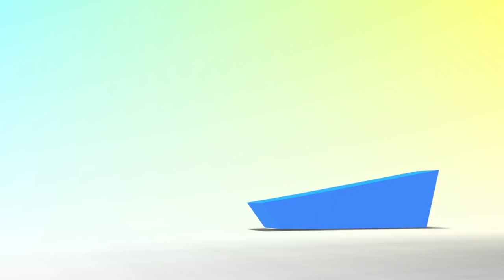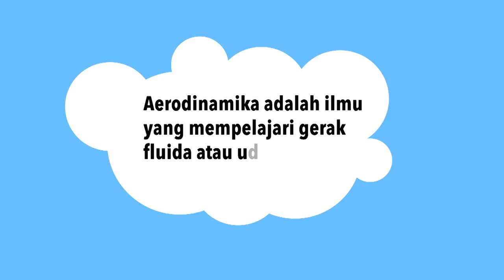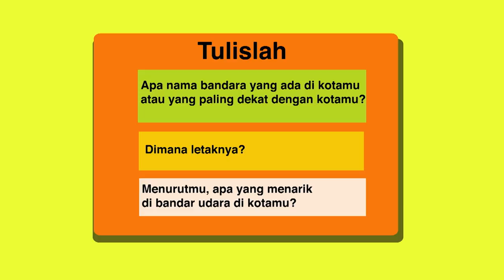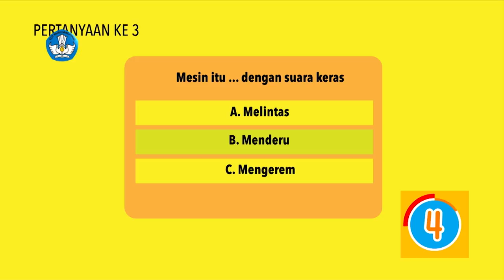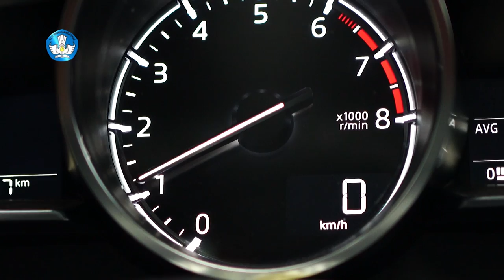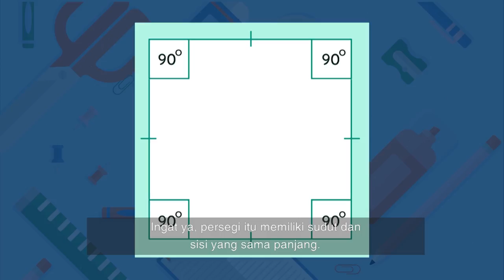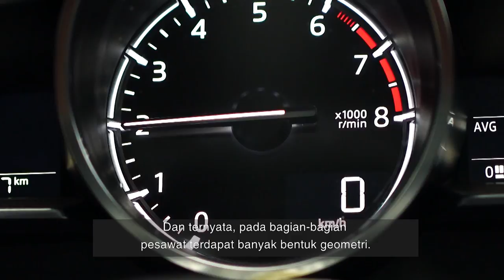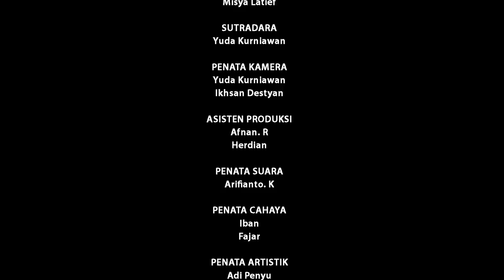BDR | SD Kelas IV| Episode 4 - Perkembangan Alat Transportasi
Di episode “'Perkembangan Alat Transportasi” ini, Kakak dan Adik mengajak kamu membahas serta mempelajari hal-hal yang berkaitan dengan pesawat terbang, seperti fungsi pesawat terbang, kemudian bandar udara dan sebagainya. Selain itu, kakak membantu adik dalam mengenalkan serta memberi penjelasan soal bentuk geometri dalam hal ini persegi yang ternyata ada dalam bagian rangkaian pesawat terbang.